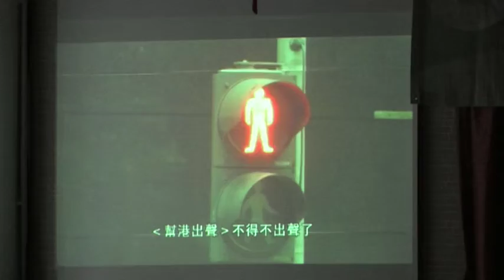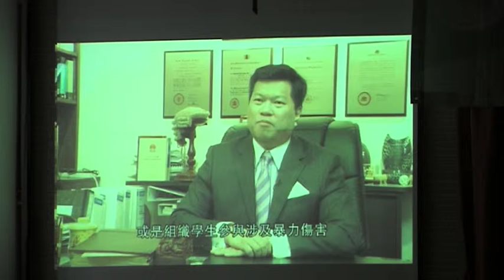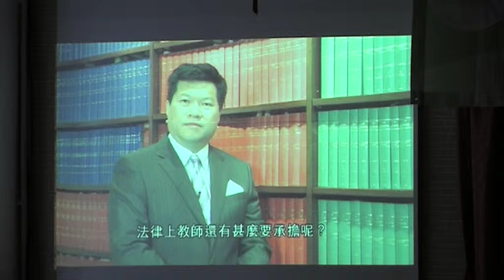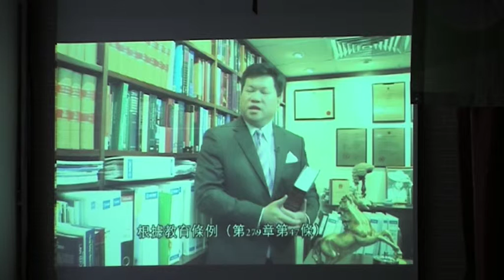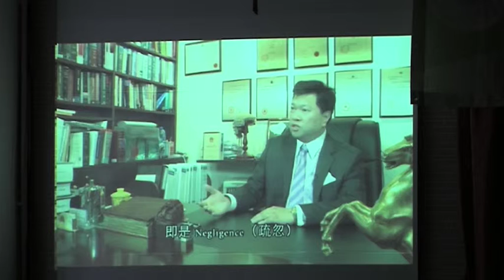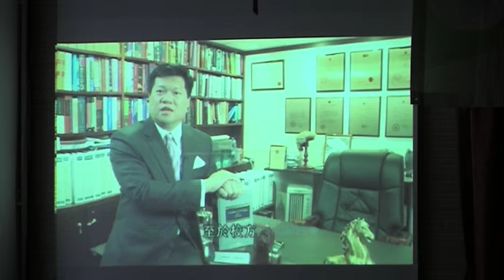屯門婦聯主辦：孩子犯法誰負責 part 2